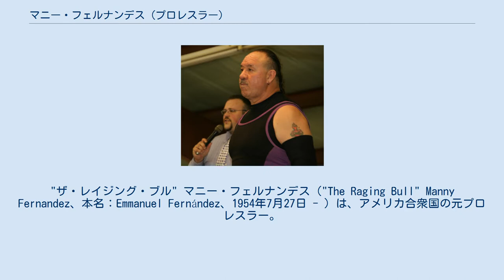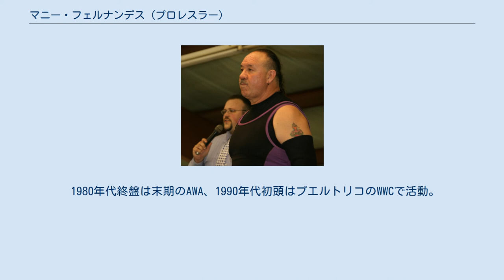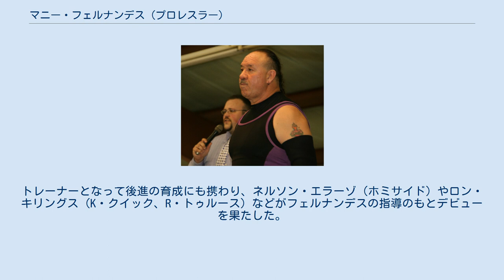マニー・フェルナンデス (プロレスラー)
プロレス・トレーナー
"ザ・レイジング・ブル" マニー・フェルナンデス（"The Raging Bull" Manny Fernandez、本名：Emmanuel Fernández、1954年7月27日 - ）は、アメリカ合衆国の元プロレスラー。
テキサス州エルパソ出身のメキシコ系アメリカ人。
 日本では「マニー・ヘルナンデス」と表記される場合もあるが、スペリングの通り、本項では原音に近い表記を使用する。
 少年期にエルパソからカリフォルニア州のサンノゼに移住し、ハイスクール時代はアメリカンフットボールとレスリングで活動。
大学入学前にUSネイビーシールズに入隊し、ベトナム戦争に従軍。
除隊後はウエスト・テキサス州立大学にてフットボールを再開し、NFLのカンザスシティ・チーフスにも所属していたが、当時テキサス州アマリロでプロレス団体（NWAウエスタン・ステーツ・スポーツ）を運営していたザ・ファンクス、ディック・マードック、ブラックジャック・マリガンと邂逅、彼らに触発されてプロレスラーとなる。
 1977年のデビュー後はアマリロ地区を経て、エディ・グラハムが主宰するフロリダのCWFを主戦場に、メキシコ系アメリカ人のベビーフェイスとして活躍。
キラー・カーン、ドン・ムラコ、バグジー・マグロー、レロイ・ブラウン、スーパー・デストロイヤー、ニコライ・ボルコフ、ディック・スレーター、ミスター・サイトーらと抗争を繰り広げ、1979年10月にはテリー・ファンクからNWAフロリダ・ヘビー級王座を、1981年にはバロン・フォン・ラシクから同TV王座を奪取した。
 1981年下期からは故郷のテキサスに戻り、サンアントニオを本拠地とするサウスウエスト・チャンピオンシップ・レスリングに参戦。
旧敵スレーターを相手にサウスウエスト・ヘビー級王座を争い、10月4日にはケン・パテラを破ってテキサス・ブラスナックル王座を獲得している。
タッグでは同じメキシコ系のチャボ・ゲレロとコンビを組み、ジノ・ヘルナンデス&タリー・ブランチャードのダイナミック・デュオと世界タッグ王座を争った。
その後は中西部のNWAセントラル・ステーツ地区に入り、1982年9月16日にロジャー・カービーからフラッグシップ・タイトルのセントラル・ステーツ・ヘビー級王座を奪取、翌年2月10日にデューイ・ロバートソンに敗れるまで戴冠した。
 1983年8月、全日本プロレスの『スーパー・パワー・シリーズ』に初来日。
来日が待たれていた「まだ見ぬ強豪」の一人として注目されたものの、テリー・ファンクの引退試合に話題が集中し、ファンクス、スタン・ハンセン、ブルーザー・ブロディ、キラー・トーア・カマタ、同じく初来日のテリー・ゴディなど豪華メンバーが集結した同シリーズにおいては大きな印象を残すことはできなかった。
 1984年からはジム・クロケット・ジュニアが運営するノースカロライナのNWAミッドアトランティック地区に定着。
フロリダ時代からの盟友ダスティ・ローデスのパートナーとなり、同年10月20日にイワン・コロフ&ドン・カヌードルから同地区認定のNWA世界タッグ王座を奪取。
11月28日にはブラック・バートを破りブラスナックル王座も獲得した。
その後はアーン・アンダーソンやワフー・マクダニエルとの抗争を経て、1986年よりヒールに転向。
ポール・ジョーンズをマネージャーにリック・ルードとタッグチームを結成し（入場テーマ曲はクイーンの『ウィ・ウィル・ロック・ユー』）、12月6日にロックンロール・エクスプレスを破り再びNWA世界タッグ王座を獲得。
ロード・ウォリアーズとも同王座を巡る抗争を展開した。
 NWA離脱後の1987年10月、新日本プロレスに初参戦。
帰国後の11月2日にはテネシー州メンフィスのCWAにて、ビル・ダンディーからCWAインターナショナル・ヘビー級王座を奪取している。
CWAではヘクター・ゲレロをパートナーに、ジェリー・ローラーやジェフ・ジャレットとも対戦した。
日本では新日本プロレスの常連外国人選手となり、1988年7月の来日からはバズ・ソイヤーとのコンビで活躍。
1989年12月31...